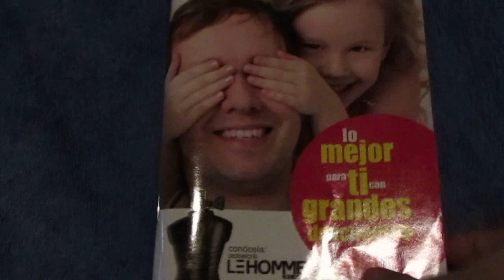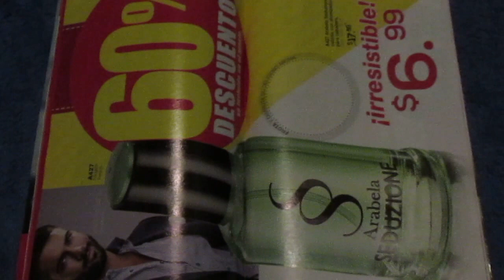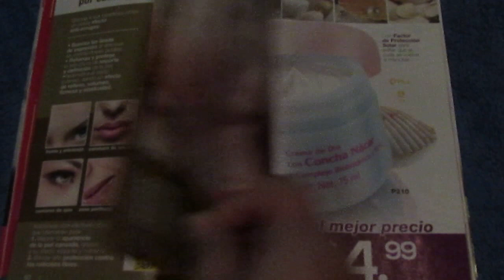ARABELA CAMPAÑA 08/ 2,016 PARTE 1